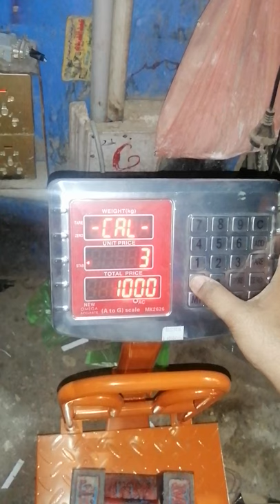NEW OMEGA ACCURATE (A TO G) SCALE MK 2626 (5GRAM TO 80KG)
5 GRAM TO 80 KG CALIRIBATION